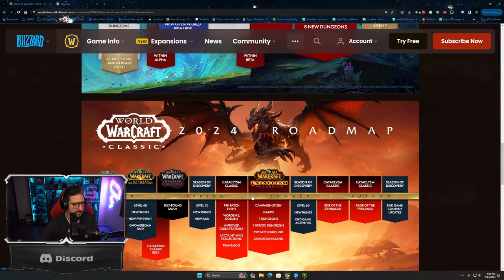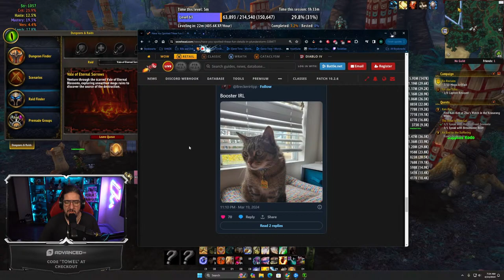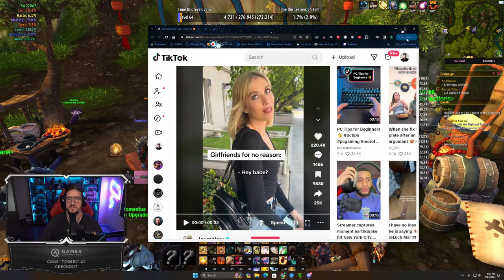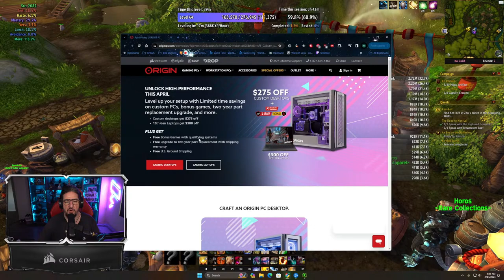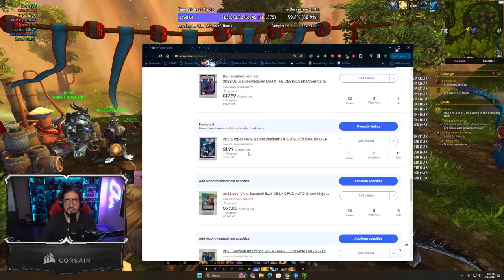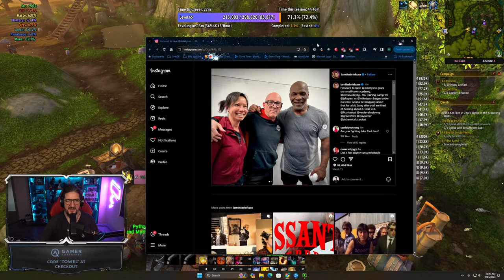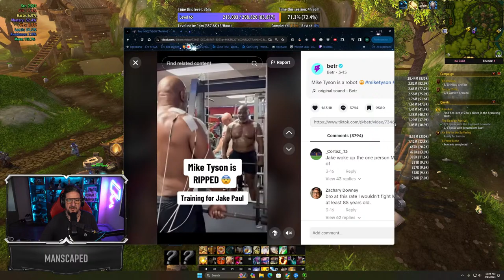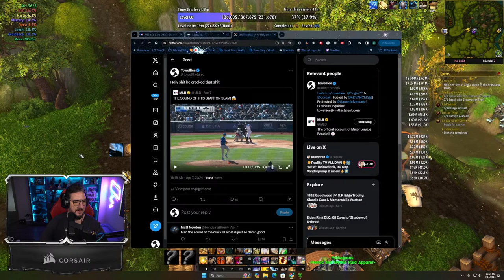!MOP REMIX TODAY PTR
TIME TO GO PANDA MODE